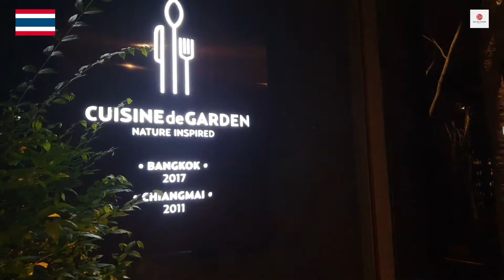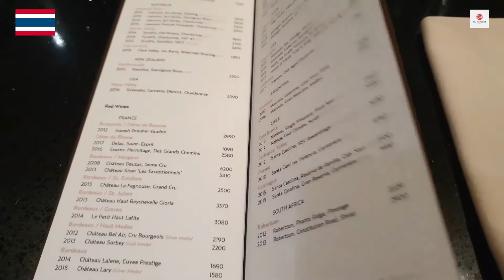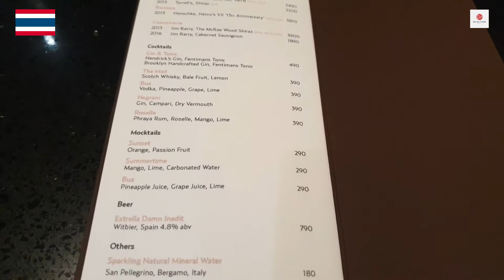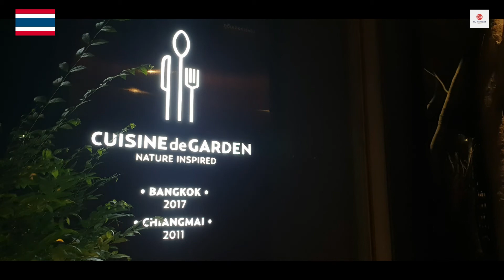【Cuisine de Garden】バンコクでミシュランガイドにも載る、１万円のコース料理を食べる。Eating Fancy Thai Course Meal (Cost 100USD)